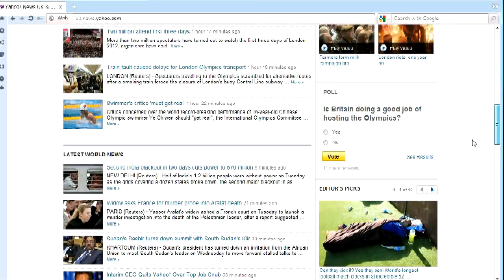영국은 올림픽 개최의 좋은 일을 할 수 있습니까? London 2012 Olympics